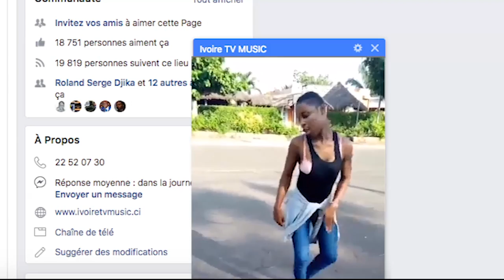BATTLE DANCE DOUBASS